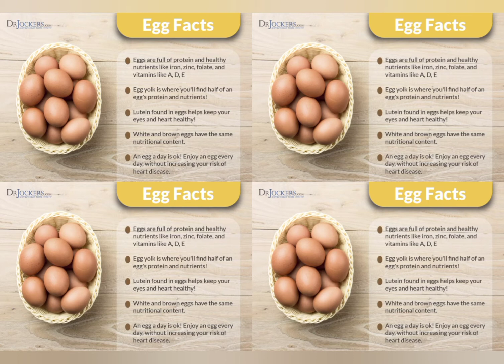ಆರೋಗ್ಯಕರವಾಗಿರಲೂ ಮತ್ತು ಸುಂದರವಾಗಿ ಕಾಣಲು ಇದನ್ನು ದಿನನಿತ್ಯ ಮಾಡಿ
This channel Thank you ☺️.